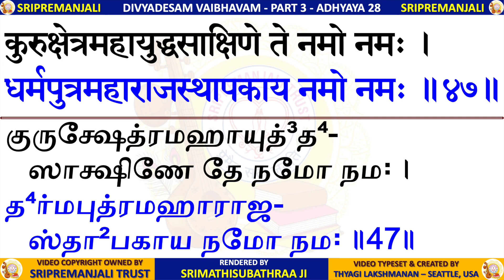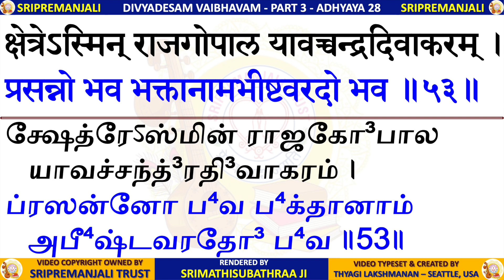3.28 - Champakaranya Mahatmyam | DIVYADESA VAIBHAVAM | Sri Krishna Premi Anna | Subhaji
Divyadesa Vaibhavam - Part 3 - Chapter 28 - Champakaranya Mahatmyam - चम्पकारण्यमाहात्म्यम् - Sri Rajagopalan - Mannargudi